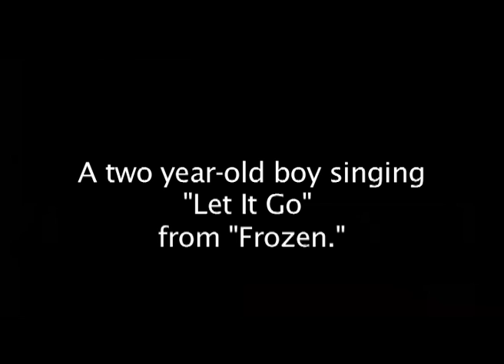2 Year Old Boy Sings "Let It Go" From FROZEN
That's my two year old singing his heart out.